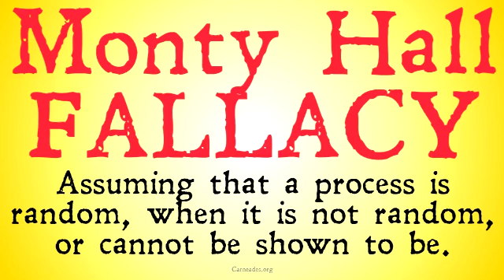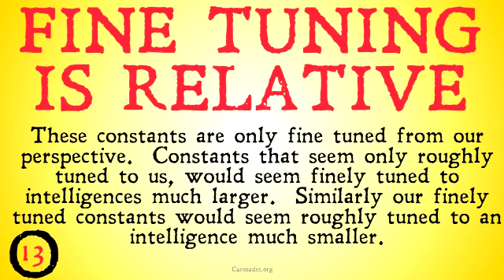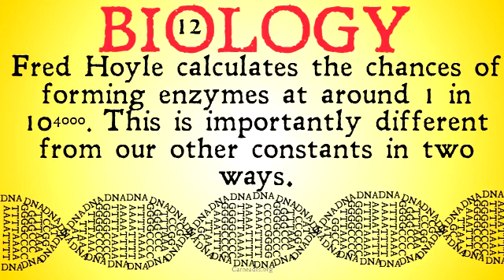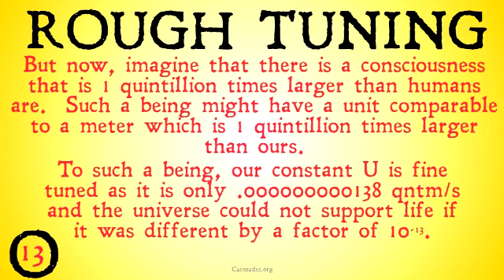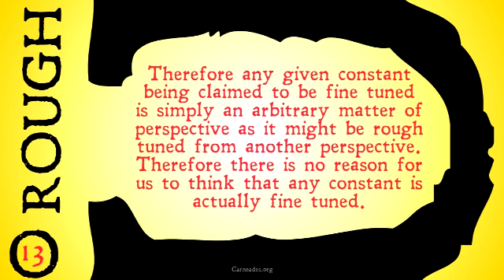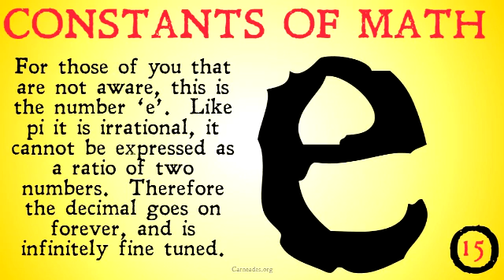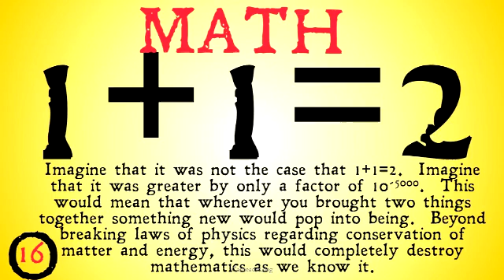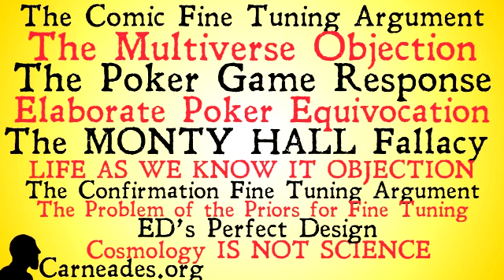Cosmic Fine Tuning and the Monty Hall Fallacy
A description of how the cosmic fine tuning argument commits the Monty hall fallacy by assuming that design and chance are the only options to create fine tuned constants.